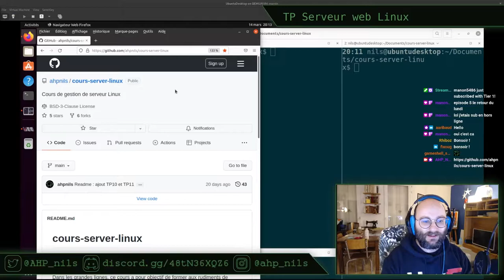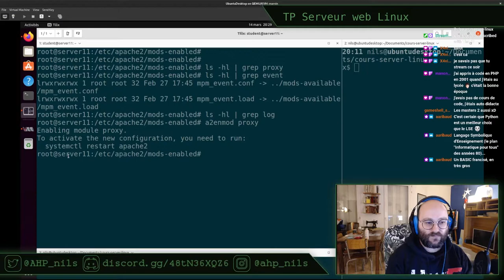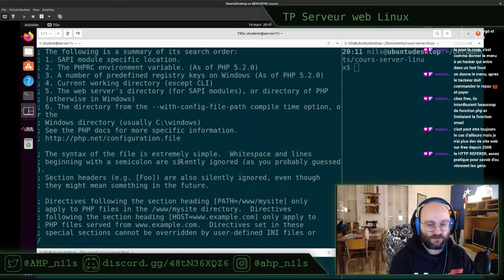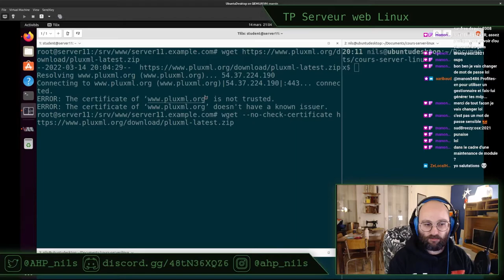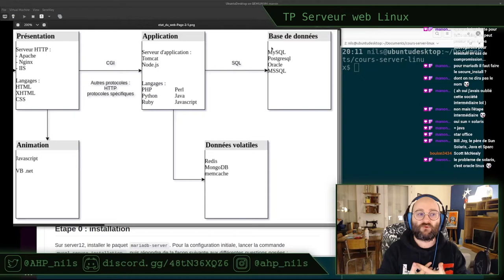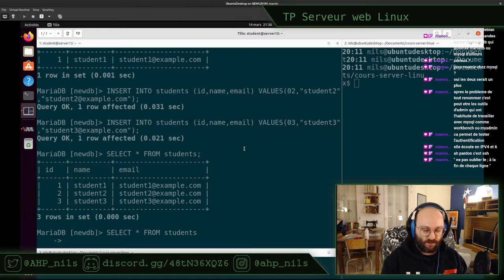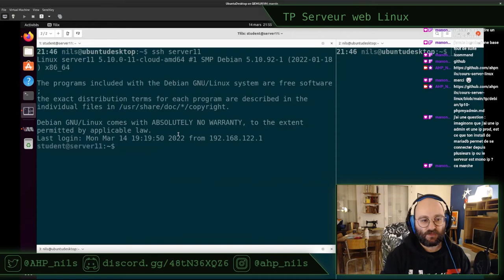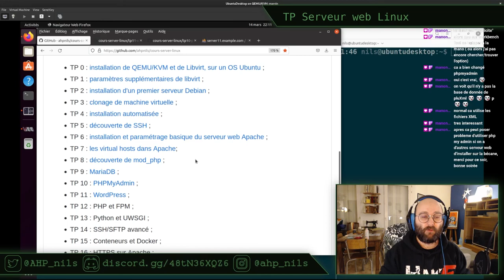TP serveur Linux E05 - stream du 14 mars 2022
Pour suivre ce TP, vous aurez besoin :
- d'un ordinateur capable de virtualisation, le début du TP 01 permet de le vérifier ;